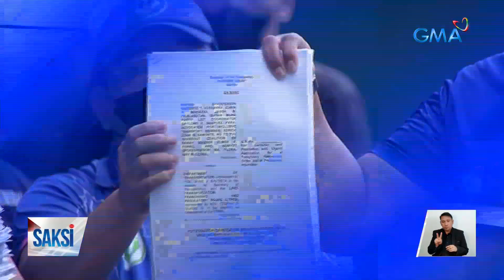Pagharang sa Dec. 31 consolidation deadline sa prangkisa ng mga PUV, hiniling sa SC | Saksi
Sa Korte Suprema na dumeretso ang iba't ibang grupong tutol sa consolidation deadline ng prangkisa sa ilalim ng PUV Modernization Program.